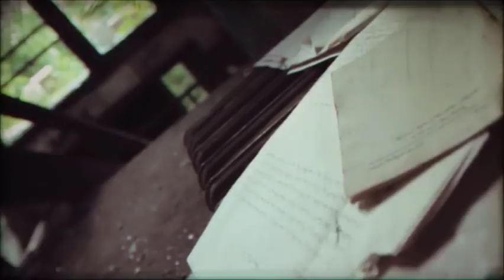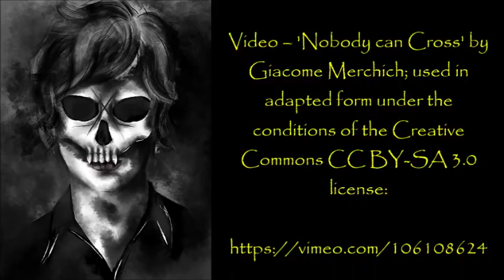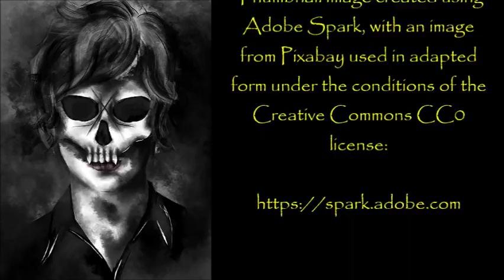''I Used to Work on the Deep Web... I Still Do'' | RETURN OF THE DEEP WEB CLASSIC!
''I've taken a big risk by exposing my work to everyone here. I just hope you guys appreciate the inherent risk in doing so...''

So glad to see these characters return in new and incredible stories!

'I Used to Work on the Deep Web... I Still Do' is an original story by Panley 01, who has kindly given me exclusive permission to read her stories in this series:

Fresh Creepypasta

My collaborations